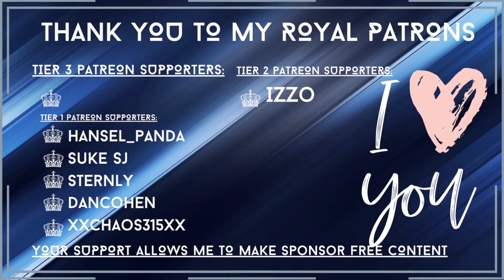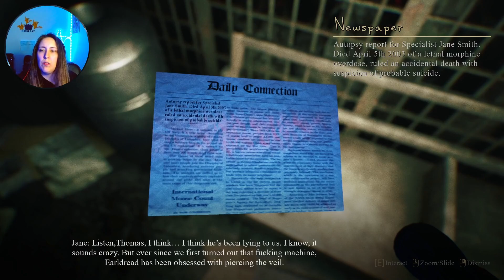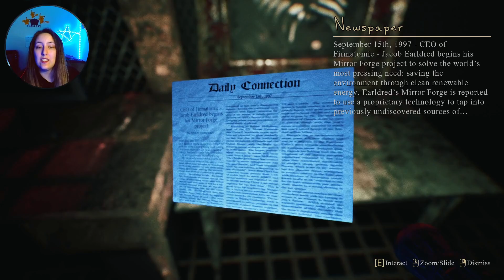EP.7 Danger From Above in | Mirror Forge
I am so pleased to tell y'all that I was provided Mirror Forge by MystiveDev to play for you all and to see what I thought. I did not receive any monetary incentives other than the game key.

All views given in this video are my own and any opinions given about the game are given in the understanding that this is my true opinion regardless of any criticism.